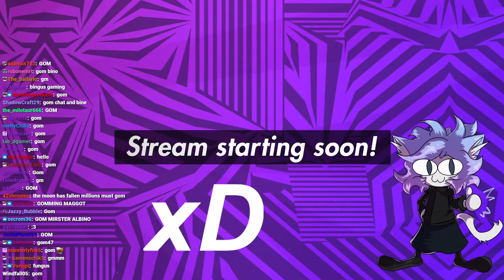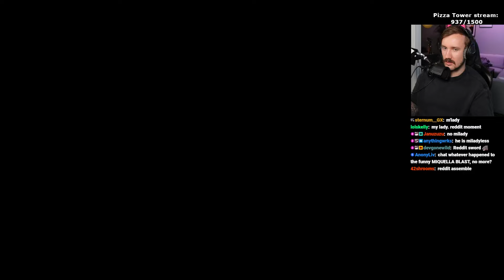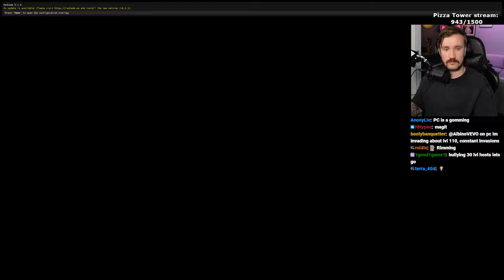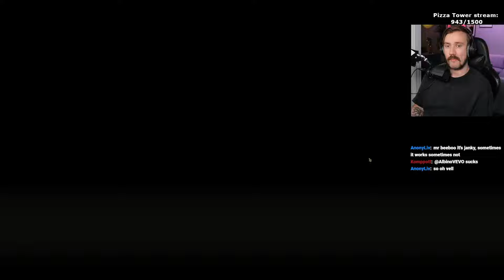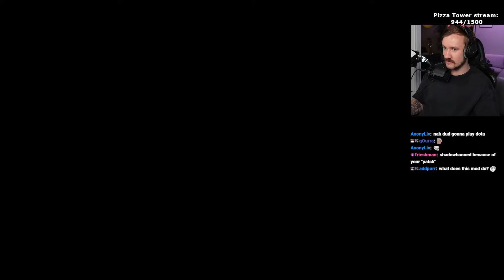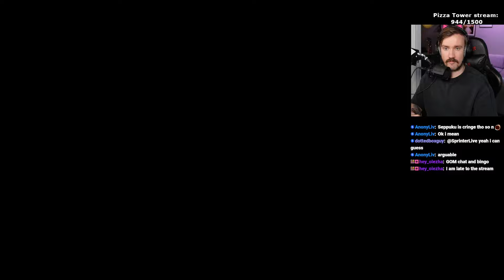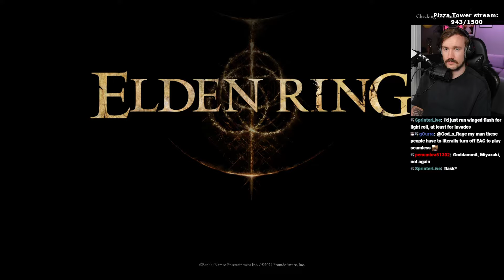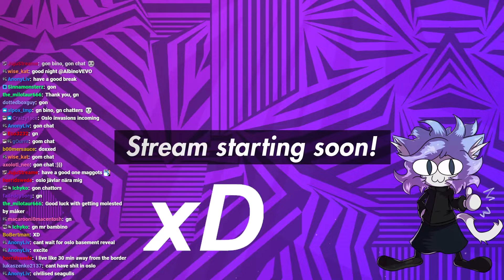PS5 invasions, some PvE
Setting up a character for invasions on PS5!

0:00 gm
2:24 albino awaken
4:13 gaming